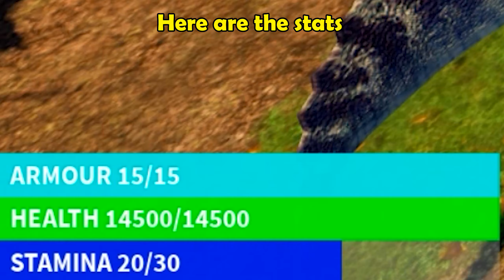Roblox Prior Extinction - DYNAMOTITAN! New PVP System & More!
Prior Extinction has added many new dinosaurs to the testing game! The meshes look great. It's been a while since I made a Prior Extinction video, so let's check out the new update! There's also a new PVP system!